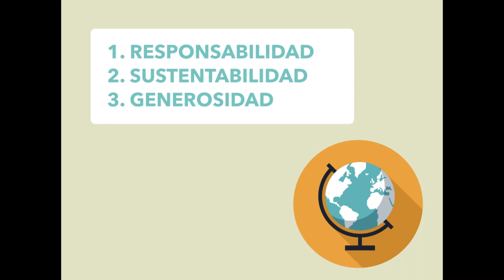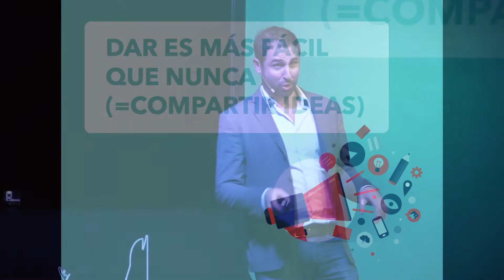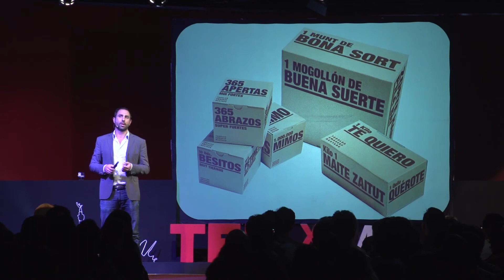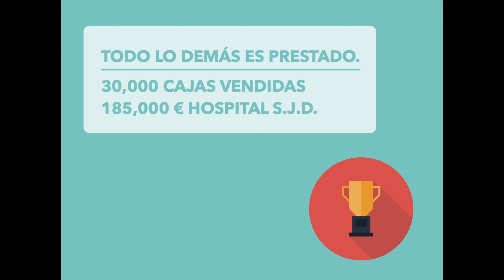La economía sumergida de la generosidad: Antonio Sabater at TEDxMexicoCity